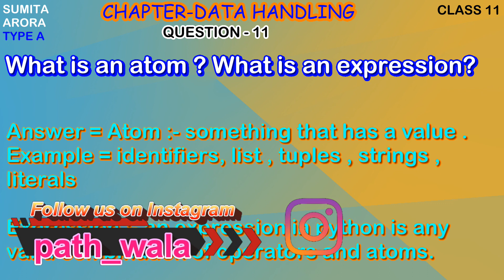What is an atom ? What is an expression?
Q 11 || type A || Data Handling || Sumita arora || class 11|| computer science || Information practices
11 = What is an atom ? What is an expression?

list=PL2fNQnSKhEopGdqshGkHzal9yTESvoet0